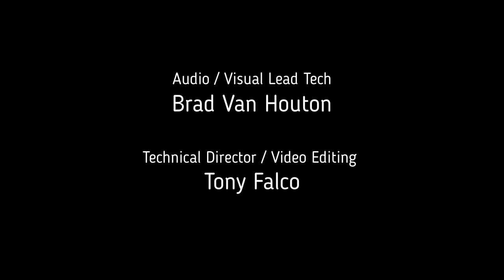What Now? (Sacred Conversations on Race and Privilege)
Join guest panelists Vincent Keeys (President of the NAACP - Collier County), and Jim and Harriet Lancaster (an interracial couple married in Washington, DC, 54 years ago—before the 1967 Supreme Court decision (Loving v. Virginia) legalized interracial marriage across the country), Rev. Dr. Sharon Harris-Ewing (Assistant Minister), and Jen Walker (Justice Committee Chair) in discussing what is currently happening in SWFL related to race and privilege and what we can do to be antiracists working for change.